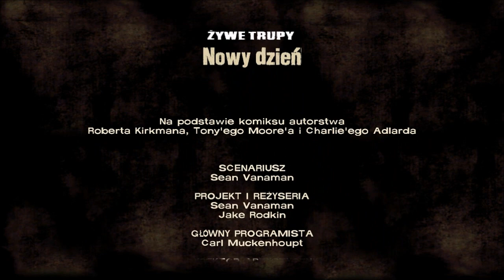THE WALKING DEAD #8 Koniec Epizodu I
Gadam do mikrofonu podczas grania w The Walking Dead.